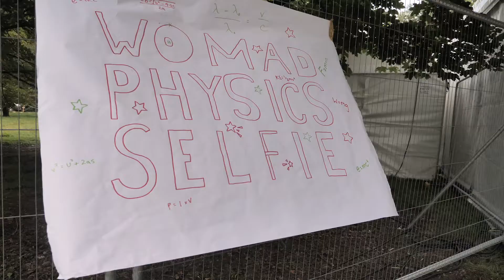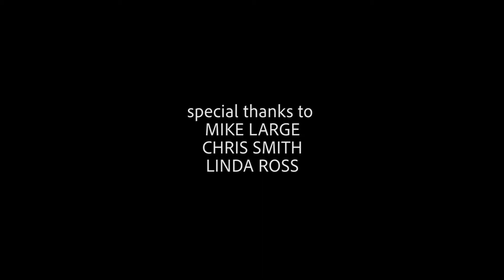World of Physics, WOMAD Festival 2019 - Highlights Film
Take in the highlights from another fabulous year in the World of Physics at WOMAD Festival.